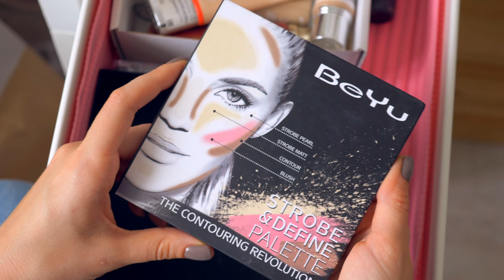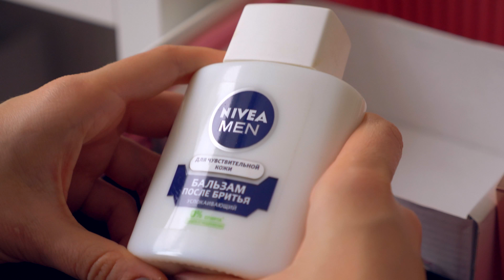УБИРАЮСЬ И ВЫКИДЫВАЮ ЛИШНИЙ КОСМЕТОС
ВСЕМ ПРИВЕТ!
Ну что готовы вместе разобрать мою коллекцию косметики и избавится от ненужных вещей?!
И не забудьте в комментариях написать, если тоже решились разобрать свои косметические запасы)